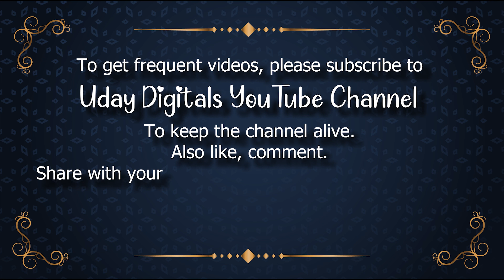Particles Moving animation | Light animation | Dust particles effect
📽 ► We Providing Exclusive Content with Free Services :👇
🆓Animated Backgrounds,✅
🆓Motion Graphics,✅
🆓Loop Backgrounds,✅
🆓Stock Footage,✅
🆓Alpha Channel Videos,✅
🆓Overlay Backgrounds,✅
🆓Overlay Layers,✅
🆓Tittle Backgrounds,✅
🆓Vector Graphics,✅
🆓Animals,✅
🆓Architecture/Buildings,✅
🆓Backgrounds/Textures,✅
🆓Beauty/Fashion✅
🆓Computer/Communication✅
🆓Education,✅
🆓Emotions,✅
🆓Food/Drink,✅
🆓Health/Medical,✅
🆓Industry/Craft,✅
🆓Music,✅
🆓Nature/Landscapes,✅
🆓People,✅
🆓Places/Monuments,✅
🆓Religion & Flogs,✅
🆓Science & Technology,✅
🆓Sports,✅
🆓Transportation & Traffic,✅
🆓Travel & Vacation,✅